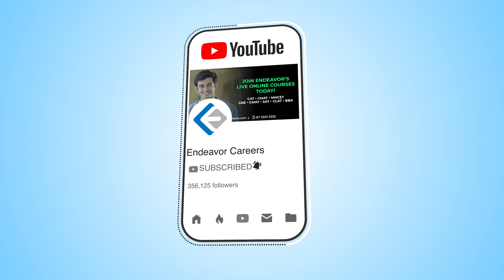Power Vocab - SOLICITOUS | Endeavor Careers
Today's power vocab word is SOLICITOUS (explained in English)